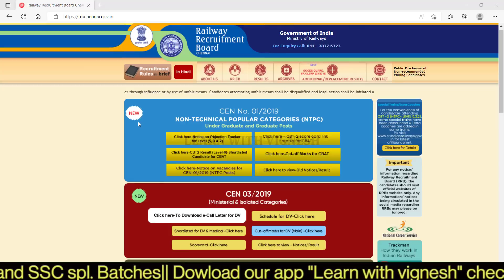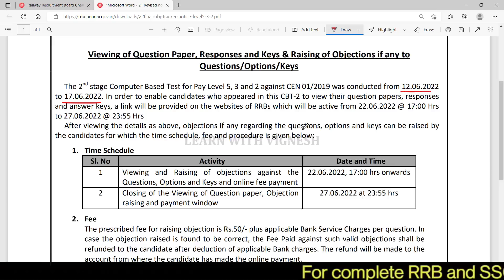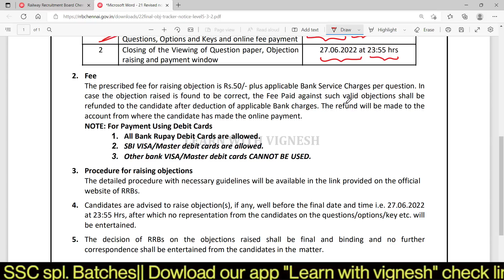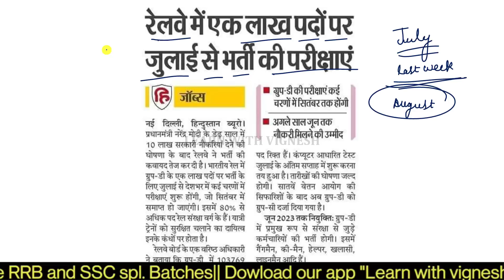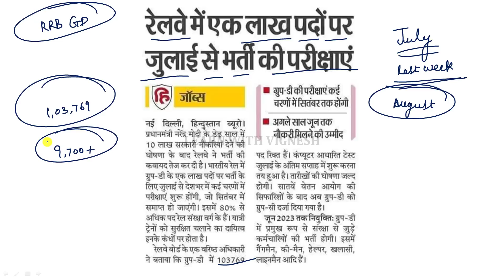RRB GROUP D Exam Expected Date| RRB NTPC Answer Keys 🔥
Magical methods used in this course:
👉Multiple concept
👉Option elimination method
👉Step skipping